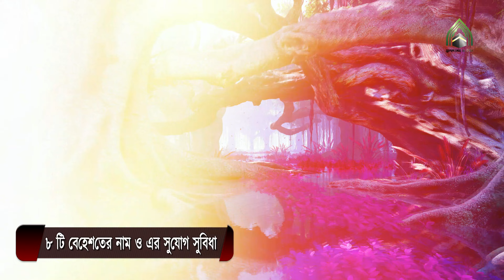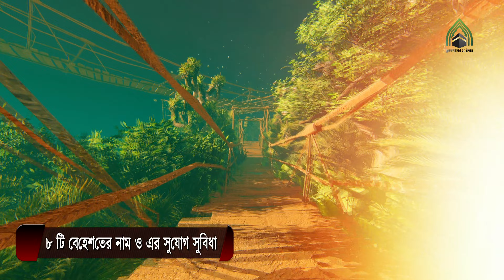৮ টি বেহেশতের নাম ও এর সুযোগ সুবিধা l মুহাম্মদ (সাঃ) এর উম্মত l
৮ টি বেহেশতের নাম ও এর সুযোগ সুবিধা l